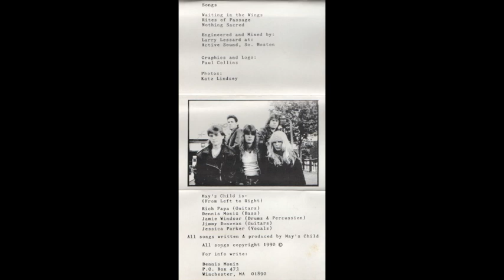MAY'S CHILD - Waiting in the wings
MAY'S CHILD - Demo 1990 (Female fronted hard rock)